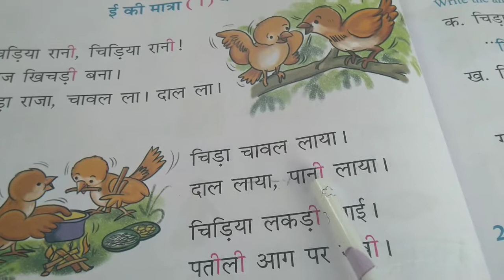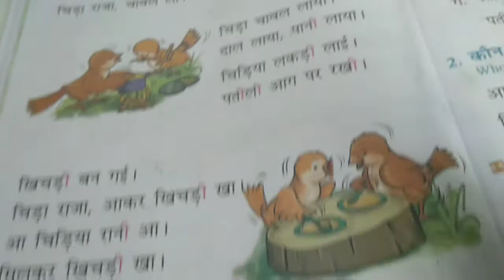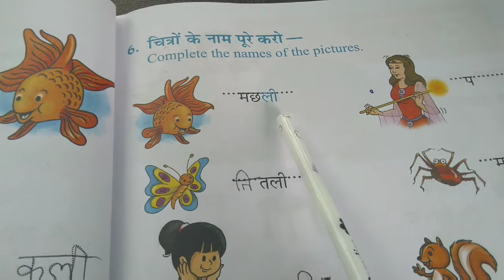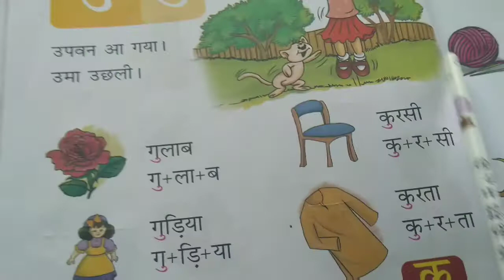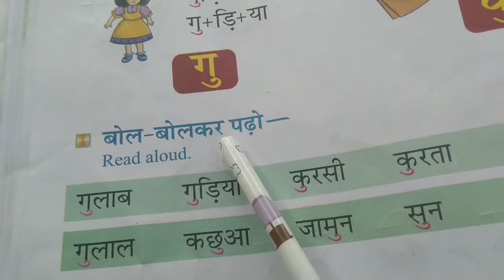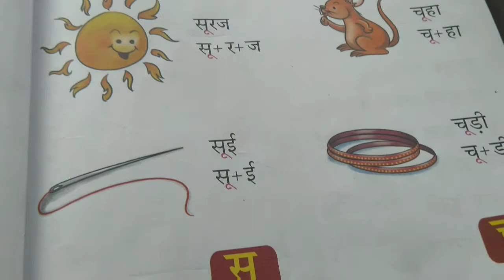CBSE| Second Standard Hindi |class-2 hindi | chapter-3 Khichadi Bani | NCERT| 2nd std full book work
This video helps to learn the lesson Khichadi Bani of 2nd standard CBSE syllabus with complete book question and answers,match the following and fill up the blanks.

The best platform for learning 2nd std Hindi lessons and poems.
CBSE| class-2 hindi | chapter-3 Khichadi Bani | NCERT| full book work